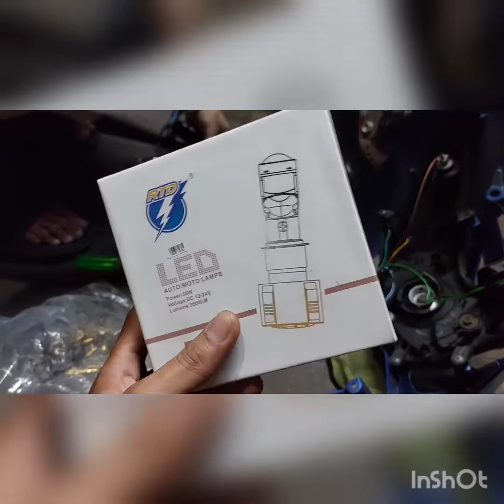pasang mini proji LED RTD m8 di mio soul | auto terang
pemasangan lampu RTD m8 di mio soul, sistem kelistrikan wajib DC ya temen2.